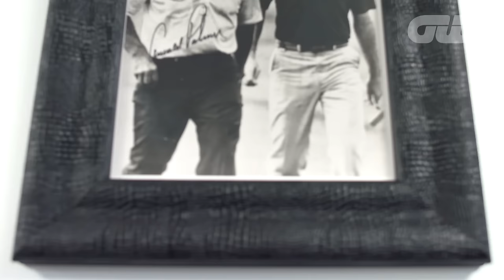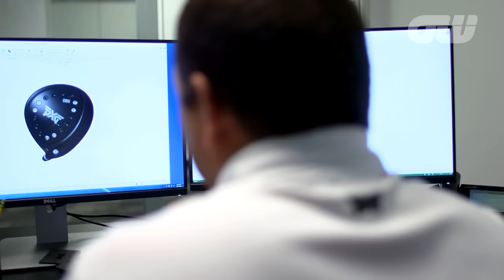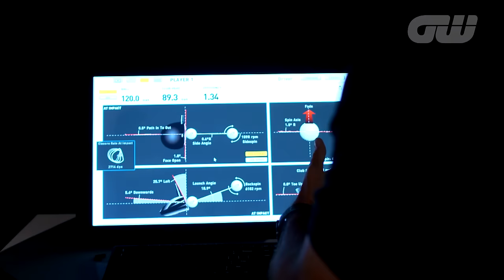Behind the scenes at Parsons Xtreme Golf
We recently went behind the scenes with Parsons Xtreme Golf in Scottsdale to find out more about how they are revolutionising the approach to designing and building some of the best golf clubs on the market